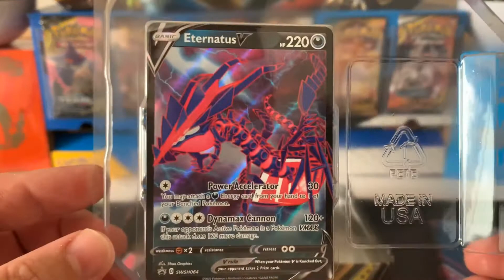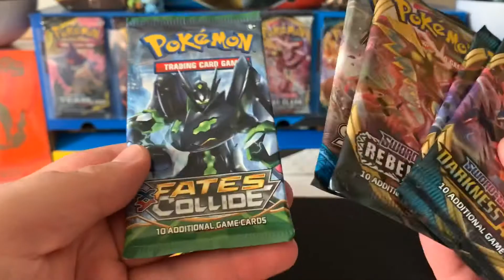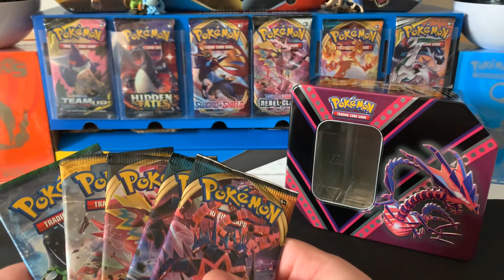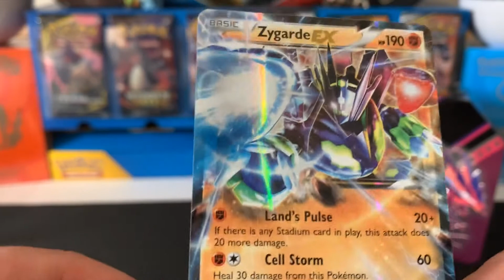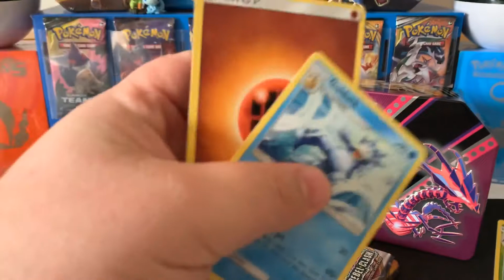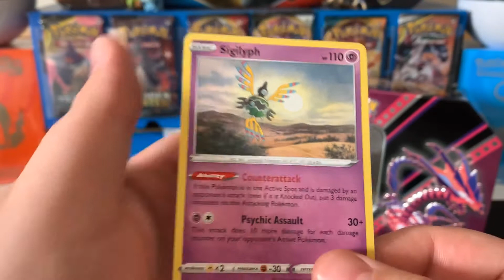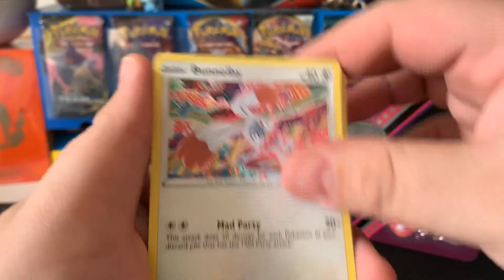100 SUB GIVEAWAY AND ETERNATUS TIN!!!!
Celebrating 100 subscribers with a giveaway video and opening up some packs! Check out the info below to enter!

2. Comment and like this video!
3. You're entered!

Rules:

1. Must live in the US.
2. Each user can only win once.
3. 18+ or have permission to give out an address to ship the item to.

*BY ENTERING THE GIVEAWAY YOU ACKNOWLEDGE THAT YOU'VE READ THE ABOVE RULES AND ACCEPT THE TERMS*